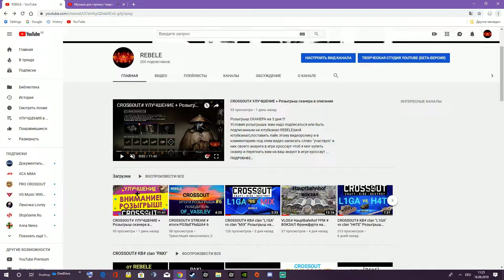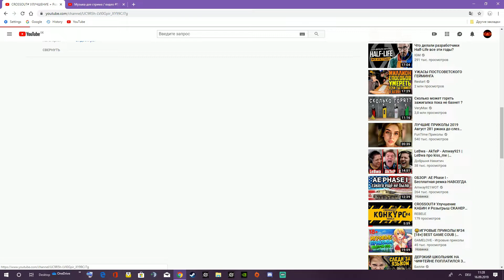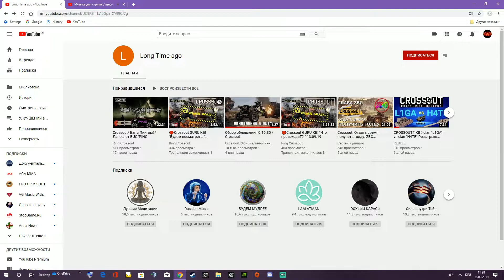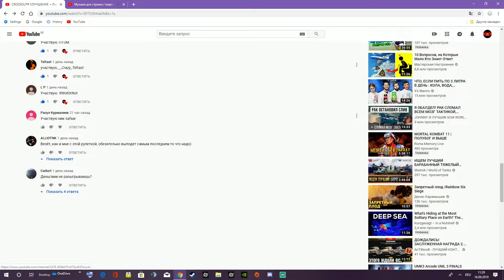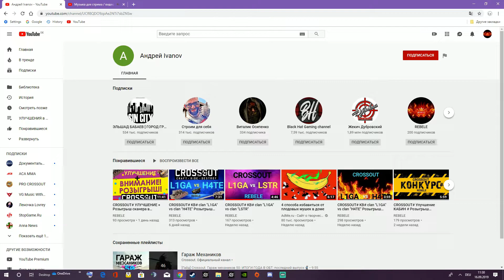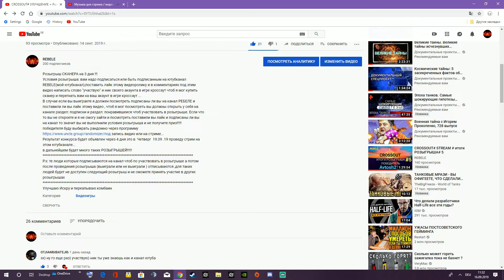CROSSOUT# РОЗЫГРЫШ# ИНФОРМАЦИЯ для участников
Читайте внимательно условия розыгрыша